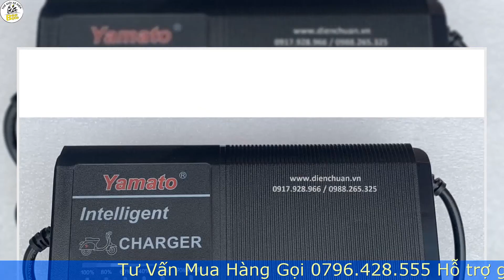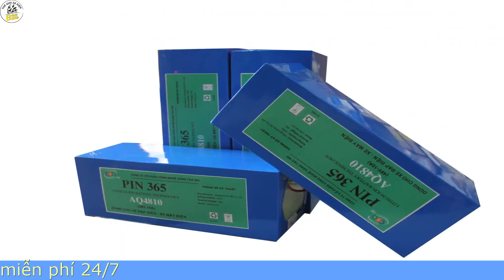Sạc pin xe đạp điện 48V 20A Chính hãng, giá tốt nhất 2022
Sạc pin xe đạp điện 48V 20A – một sự lựa chọn quá hoàn hảo để có thể mang đến khả năng sạc pin nhanh chóng và an toàn cho những chiếc xe đạp điện đến từ nhiều thương hiệu khác nhau như Giant, Asama, Yamaha , Nijia… Hãy cùng xe điện Nam Vũ tìm hiểu nhé.
Xe đạp điện này ngày đang trở thành một trong những phương tiện đi lại cực kỳ được yêu thích phù hợp cho mọi lứa tuổi. Đặc biệt là học sinh sinh viên khi quãng đường đi học xa thì đây là sẽ một phương tiện không thể thiếu. Nhỏ gọn, dễ sử dụng, thân thiên với môi trường cũng những tốc độ di chuyển khá cao, ngày càng có nhiều người tìm mua và sử dụng.
Xe hoạt động bằng điện năng. Do đó khi hết điện bạn cần phải sạc đầy để tiếp tục sử dụng. Thời gian sạc cũng như độ bền bỉ phụ thuộc rất nhiều vào Bộ sạc xe đạp điện. Vậy sạc xe như thế nào là đúng và an toàn?

Cách sạc xe đạp điện đúng cách và an toàn cho xe cũng như cho người dùng:
+Thời gian sạc cho xe đạp điện với dòng 48V – 20A là Từ 8 đến 10 tiếng
+ Cắm bộ sạc vào ắc quy của xe trước, sau đó với cắm đầu còn lại vào ổ điện
+ Trong quá trình sạc đèn tín hiệu phía trên cục sạc sẽ báo màu đỏ nếu sạc chưa đầy, sẽ báo màu xanh nếu sạc đã đầy và tự động ngắt điện.
+ Chỉ sạc ắc quy khi sử dụng hết 2/3 mức năng lượng trở lên ( Dựa trên đồng hồ báo mức năng lượng )
+  Chỉ sạc ăc quy khi đã nguội, không sạc ắc quy khi mới sử dụng xe xong.
+  Rút sạc khi ắc quy đã đầy, không nên để sạc nhồi.
+  Không để ắc quy hoặc pin hết 100% năng lượng rồi mới sạc.
+  Không cắm chung ổ cắm điện khi sạc với các thiết bị điện khác.

Thông số kỹ thuật Sạc xe đạp điện 48V giá rẻ
Tên sản phẩm: Sạc pin xe đạp điện 48V 20A
Điện áp đầu vào: 100-240V 50/60Hz
Điện áp đầu ra: 48V 20Ah
Kích thước: 15cm*9cm*5cm
Sử dụng tương thích cho các dòng xe đạp điện trên thị trường
Bạn cần mua sạc nguồn cho xe đạp điện, xe máy điện? Sạc xe đạp điện của bạn bị mất hoăc bị hỏng . Hãy đến với Nam Vũ – Địa chỉ bán bộ sạc xe đạp điện chính hãng giá rẻ tại Hà Nội